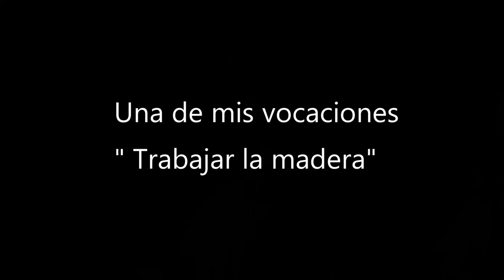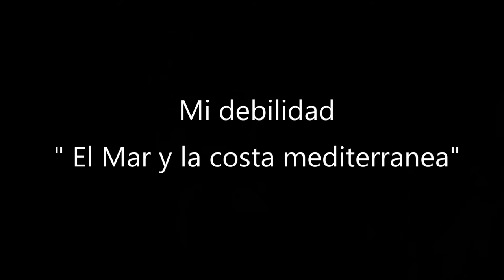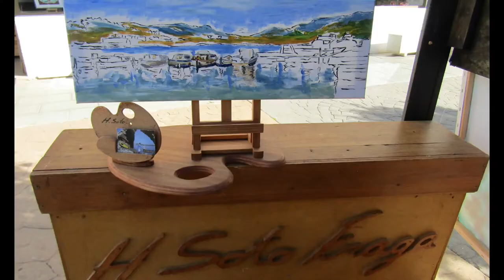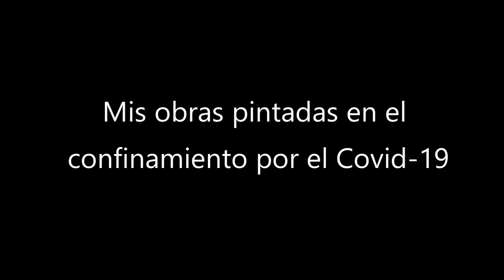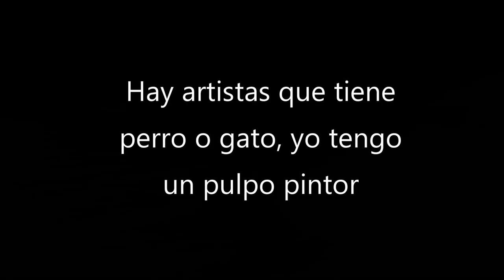Exposición Virtual de Hugo Soto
Inauguración de la exposición virtual de HUGO SOTO,  el martes 26 de mayo de 2020, a las 18 horas,  en tiempos del Covid-19. El 20% de los ingresos por venta se destinará a las obras benéficas del Rotary Club Calvià Internacional.